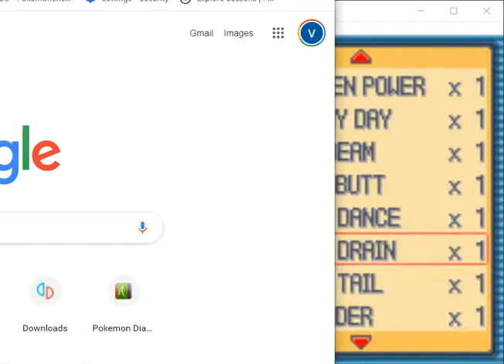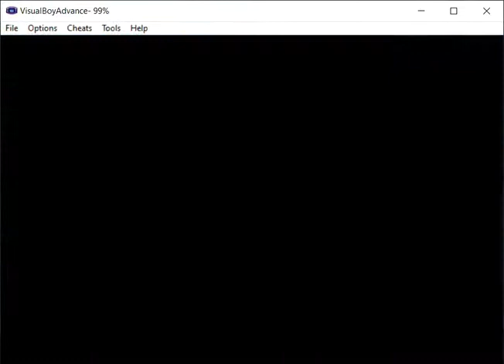Pokemon light platinum part 26 My sixth gym badge victory